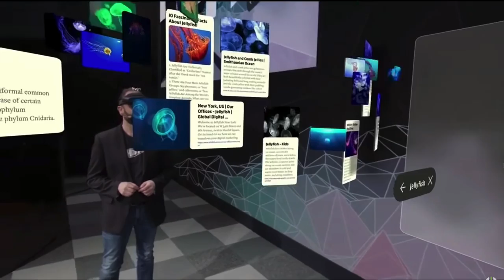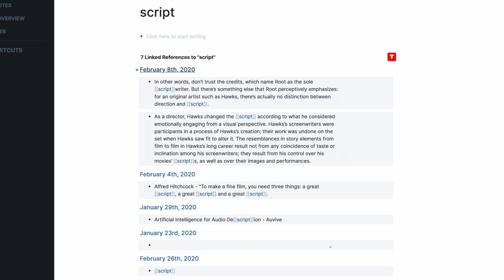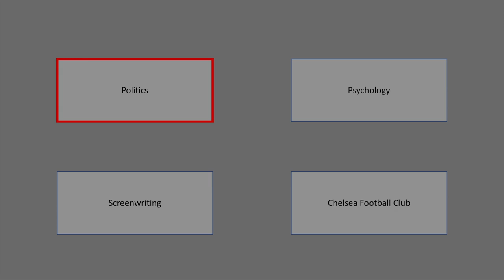Sam Clempson - "Mind Palace"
Mind Palace integrates a web browser, cloud file storage system, word processor and more into visualized augmented reality. Through these lenses, Mind Palace enables the user to store information in personalised spaces. These spaces are interactive: objects in this augmented world are tangible and malleable layers in virtual space.